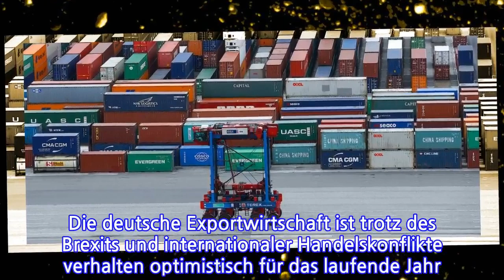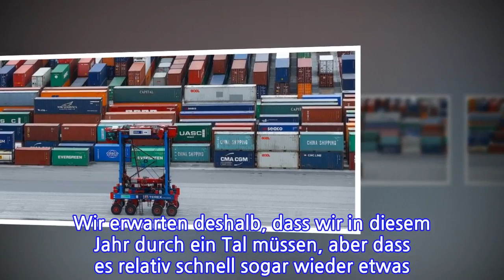Exportwirtschaft bleibt optimistisch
Die deutsche Exportwirtschaft ist trotz des Brexits und internationaler Handelskonflikte verhalten optimistisch für das laufende Jahr. „Wir ... gehen trotz der hohen Wahrscheinlichkeit eines ungeordneten Brexits davon aus, dass die deutschen Exporte in diesem Jahr bis zu drei Prozent wachsen können“, sagte der Präsident des Außenhandelsverbandes BGA, Holger Bingmann, der Zeitung „Die Welt“ (Mittwoch). Im Jahr 2020 werde der Export sogar um bis zu 3,5 Prozent wachsen.

Selbst ein geordneter Brexit könnte Deutschland 0,3 bis 0,5 Prozentpunkte vom Bruttoinlandsprodukt kosten. Grundsätzlich sei die Verfassung der Weltwirtschaft aber robust genug, um deutschen Exporteuren bessere Geschäfte zu sichern. „Überall auf der Welt wird nach wie vor gebaut, investiert und vor allem konsumiert“, sagte Bingmann.